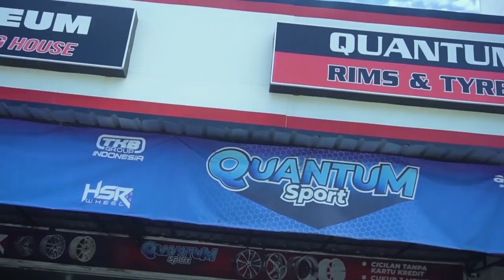BMW E90 VS RANGER ! Pilih Modif Kekar Macho Atau Maskulin Elegant ?